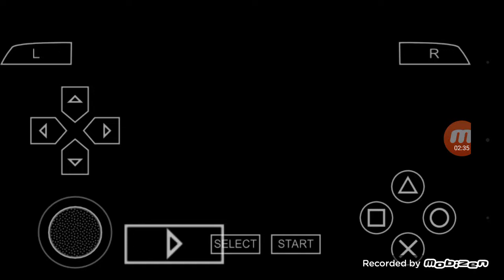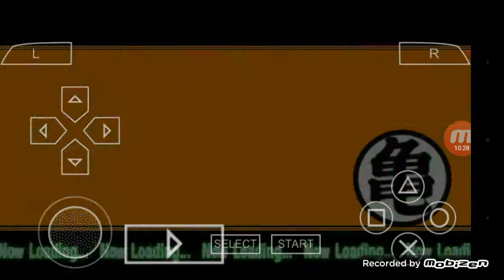Dragon Ball Z shyn Budokay #1